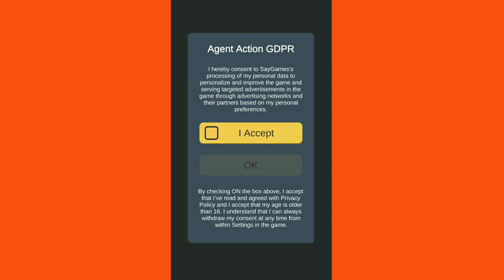Agent Action | Gameplay | 1-5 lvl | 2020 | Dr. NoobGamer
Agent Action is a spy who's sole purpose is to save the world from all kinds of evil. His main nemesis is doctor EVIL who has a plan to destroy the whole world by unleashing a massive strike of nuclear warheads. Agent Action is humanities last hope. Run. Shoot. Cover. Take action! Save the world!

Free mobile game